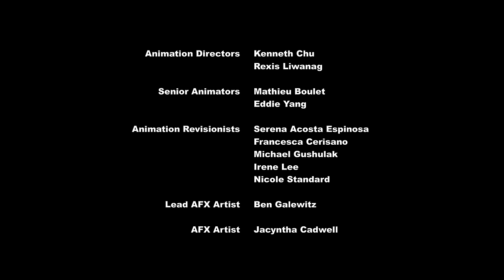S8 | Ep. 03 | The Maud Couple | My Little Pony: Friendship Is Magic [HD]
My Little Pony: Friendship is Magic - Season 8
Episode: The Maud Couple